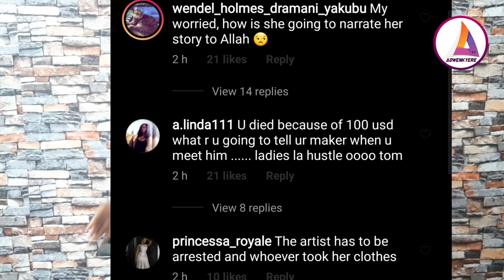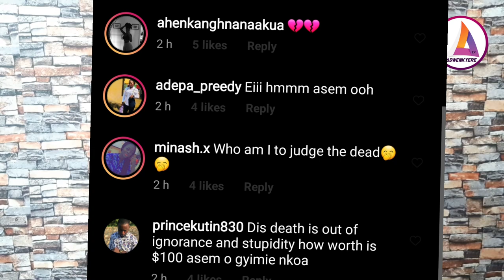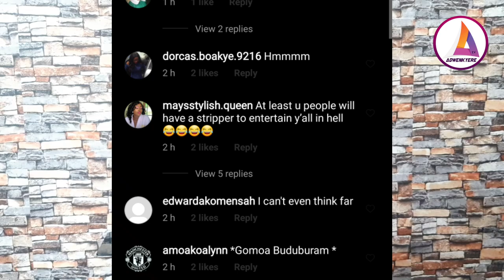Public Reactions on Slay queen who dìèd on stage Whiles twèŕking as Stacy Amoa's dauta wins award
ALL ABOUT#Entertainment